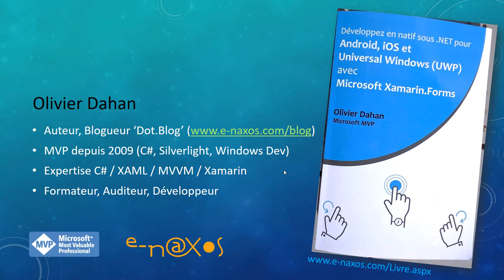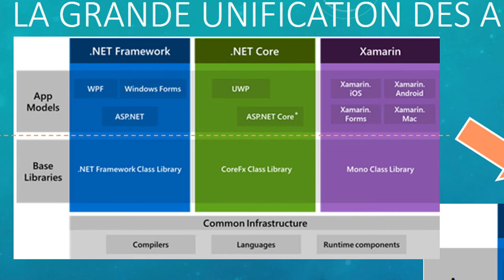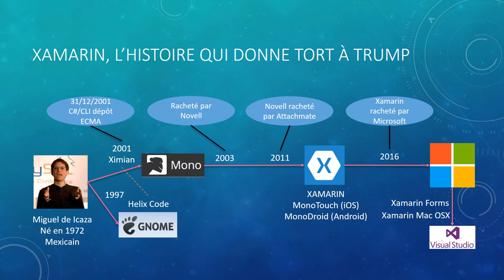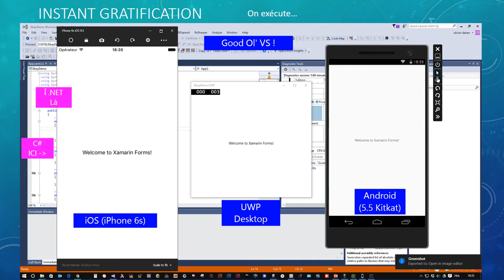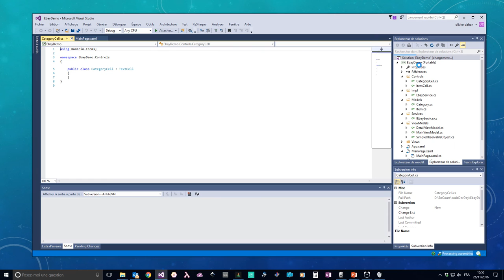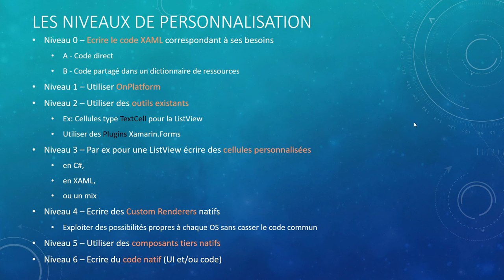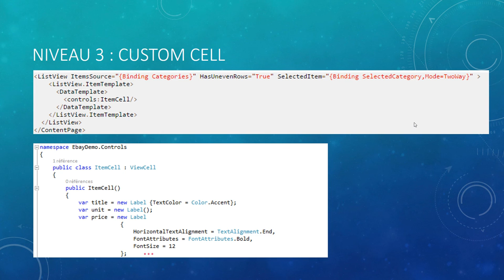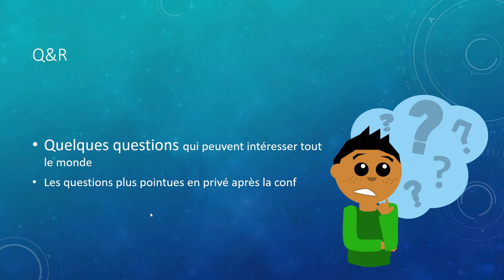Introduction aux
Une introduction aux Xamarin.Forms.
Bien que la vidéo ne soit pas récente elle pose les bases qui restent valables à ce jour. A ne pas manquer donc ! (Surtout si vous vous intéressez à MAUI qui sera le successeur de Xamarin.Forms dans .NET 6).

**A NOTER !**
Les nouvelles vidéos d'informatique seront postées sur ma chaîne secondaire "E-NAXOS" afin de me pas entretenir la confusion avec la musique qui restera sur la présente châine.